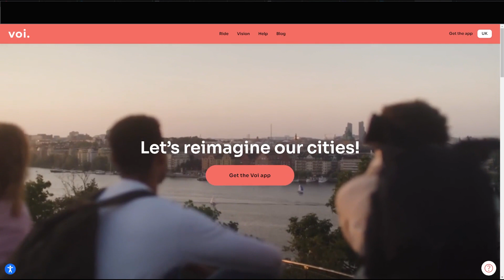Voi Scooter ride UK LEGAL Escooter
I have been visiting my wife in hospital every day for a long time now. Last weekend my eldest daughter hit a deer as it ran across the road in front of her car at 70mph. She is fine but her car was a mess so I lent her mine to get to work. As I am only doing local journeys I decided to use the escooter rental service that is on trial in Northampton. Electric scooters are a thing these days being ridden by the youth as well as others using them for fun as well as commuting.

   The trial contract has been awarded to Voi, a Swedish company and they are the only legal way to use an escooter in the UK. UK law means private escooters run the risk of being confiscated by the police as escooters are illegal in the UK except on private land. You need a valid Provisional or full UK driving licence to ride them and by definition that means you are at least 16 years old. You are only meant to ride on the road and follow all traffic laws. What are my own views on these things? Well, 15mph is a touch too slow but that limit was introduced after too many people were racing down the pavement (sidewalk). Not the smoothest ride, the wheels I think are made from concrete and you feel every ridge in the road surface. The steering is twitchy as heck, needing very little input to sling you in a totally different direction. The brakes work very well, having both front and rear brakes means you can stop very quickly if you need to.

   Ok, as a nearly 60 year old (yes, really!) do I like the idea of electric scooters? As an idea, yes I think its great. In practice however I don't think they suit the roads in the UK. Too slow, expensive if you don't buy a monthly pass, dangerous because other drivers don't see them as a valid motor vehicle and too easily abused. For them to be better they would need to have bigger wheels, higher speed limit and the roads to all be resurfaced to a nice smooth finish instead of the rough random surfaces full of holes, cracks , loose stones and slippery manhole covers.